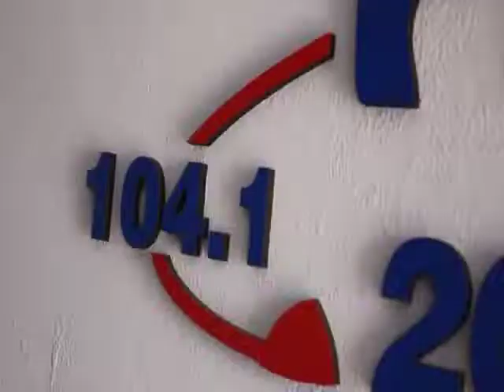NOTA COLOR: EL TOTO CUARTETO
El Toto Cuarteto hace 2 año que comenzó su carrera como cantante de cuarteto. Ex músico de una banda de Folklore ya consagrada en los escenarios más Grandes del país Los Trajinantes la cual estuvo casi 10 años. Músico cantante Autor y compositor. El Toto Cuarteto tiene 23 años, es oriundo de Córdoba Capital.
Tiene en su haber dos vídeos clips " Te apuesto" y "Te Adorare" ( grabado junto a Facu Gutierez) en este momento se encuentra Grabando Su Nuevo material que se titula " Solo Para Ti" uno de los temas de su autoría el cuál próximamente podrán encontrar en su canal de Youtube.
En su corta carrera como Cantante solista de Cuarteto ha pisado varios escenarios como por ejemplo cenas show en el Hotel Eleton (Carlos Paz) fiestas patronales como la de San Marcos sierras, General Paz, En Villa de Pocho, entre otros.
Su carrera recién está iniciando a paso firme y seguro con la ilusión y los sueños intactos.